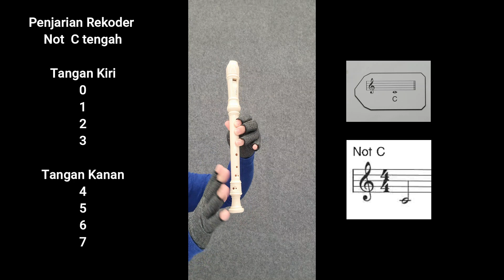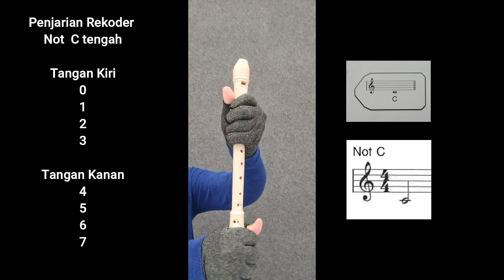Rekoder - Not C Tengah